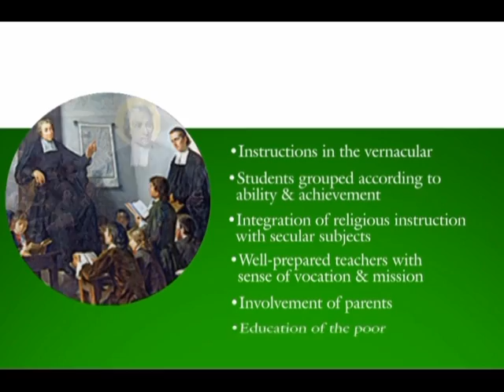DLSU Orientation Video 2013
Get to know more about De La Salle University through this video!